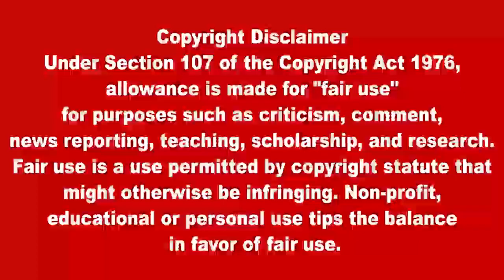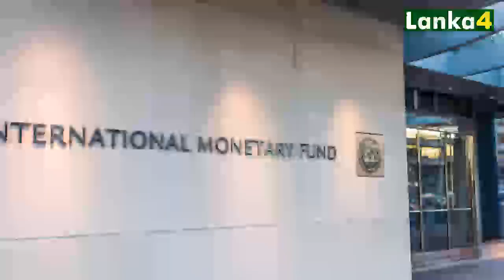இன்றைய உலகச் செய்திகள் ஒரே பார்வையில் 02.01.2023 WorldNews | Tamilnews |TodayNews | Lanka4